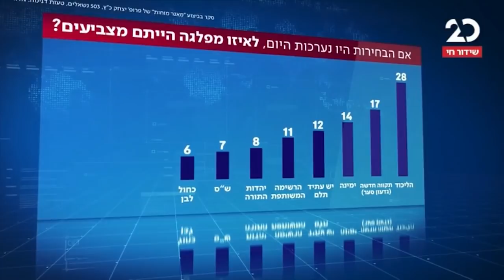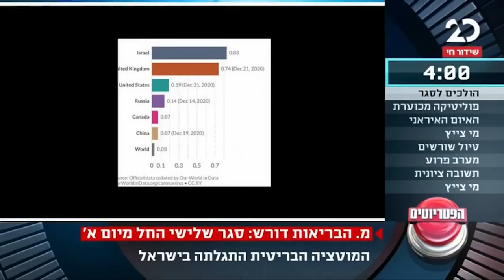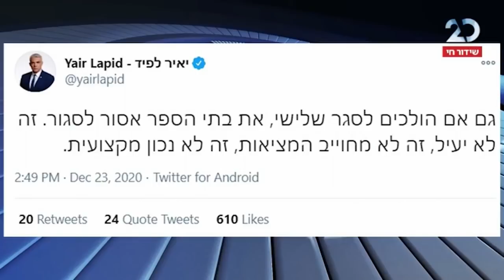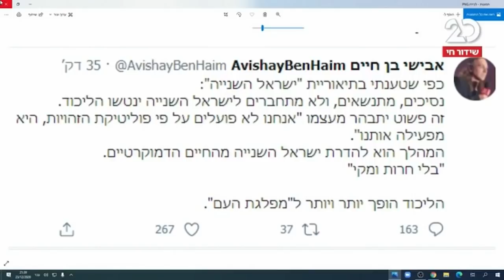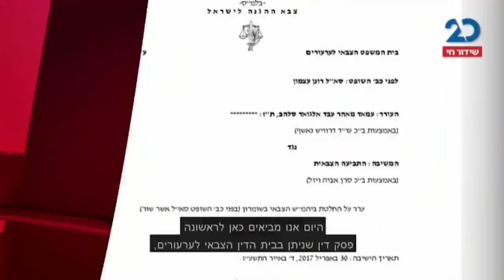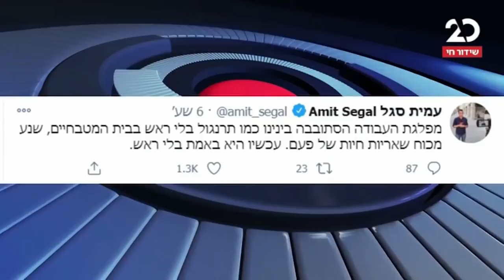הפטריוטים עם ינון מגל | 23.12.2020 | התכנית המלאה